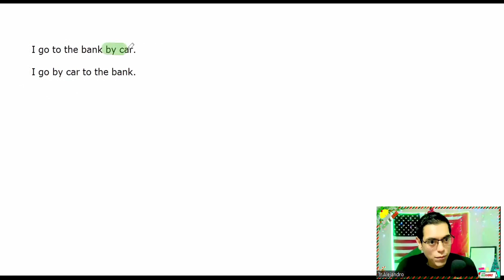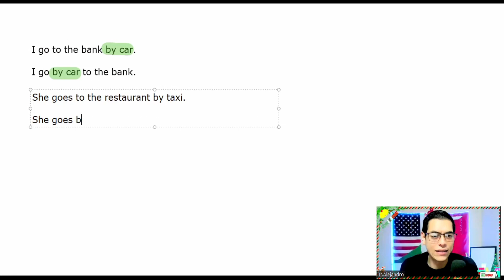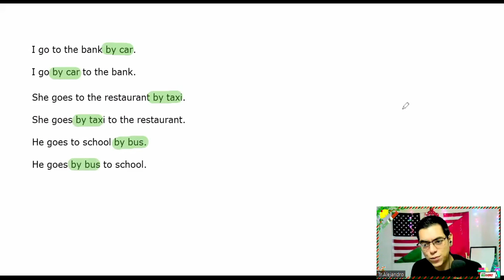Ya sabes cómo utilizar BY to express means of Transportation 🚙🚕🚌